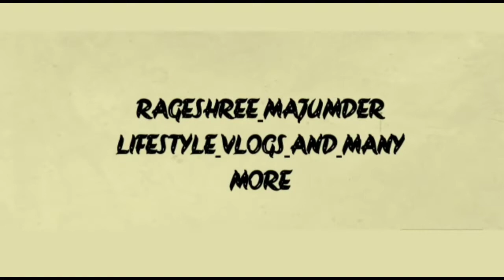এমন তো কাটে না মঙ্গলবার আমার।। আলাদা একটা বিকেল কাটালাম।। মোমো রাজ্যে গেছিলাম।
Hi! I am Rageshree Majumder from Kolkata, West Bengal, India. I make daily lifestyle vlogs and many more. Here I share my lifestyle and  few special moments which I want to keep documented  as a memory ☺️ .
xoxo Rageshree

Or in Instagram 👇
rageshreemajumder